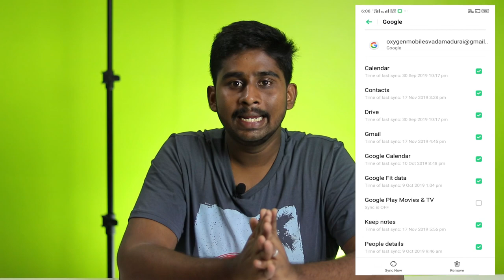What is FRP explained in Tamil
In this video I am going to explain - what is FRP? , How to unlock FRP lock ,  Methods for avoiding FRP lock.